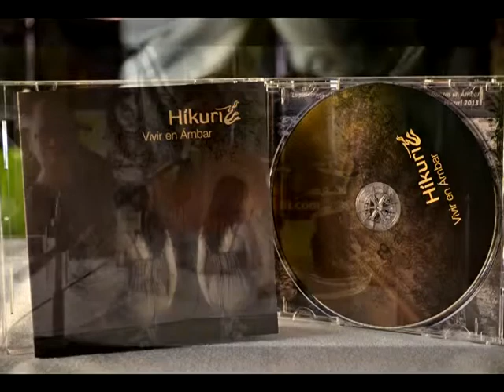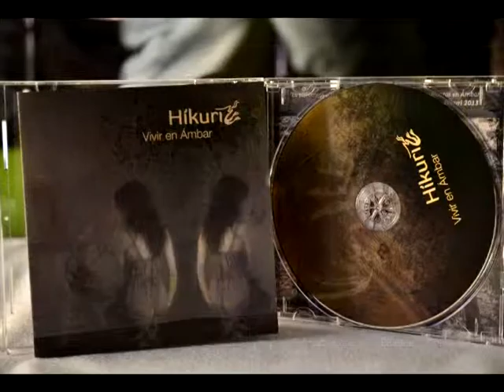"Vivir en ámbar" con Híkuri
Puebla, Pue., 6 de diciembre de 2013.Híkuri, grupo poblano de rock y blues, con trece años de trayectoria, presenta su tercer producción discográfica "Vivir en ámbar" en el foro de conciertos Rockutla. La banda integrada por Adolfo Ortiz Vázquez, Ludwig y Ortiz Vázquez, Adolfo Leyva, Sara Muñoz, Oswaldo Platas, declaran en conferencia de prensa  que "algunas bandas dicen que tocan rock pero en realidad son una rondalla con mucha distorsión; no debemos deslindarnos de nuestra responsabilidad social de criticar a nuestro entorno".
Fotos: Wendy Pardo/ Subterráneos